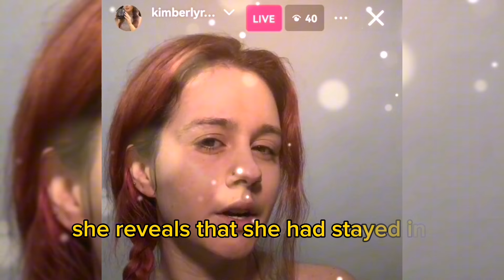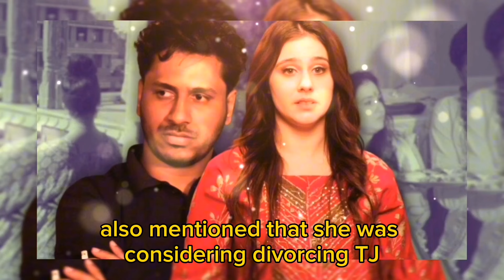Kimberly and TJ are getting a divorce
90 day fiance the other way : This is why Kimberly and TJ split.